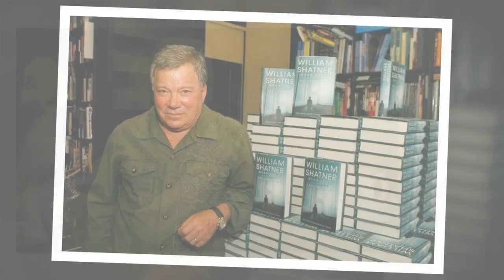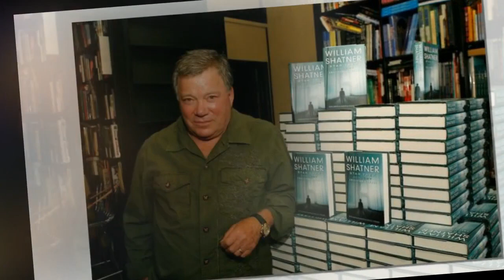Star Trek's William Shatner says 'I don't have long to live'